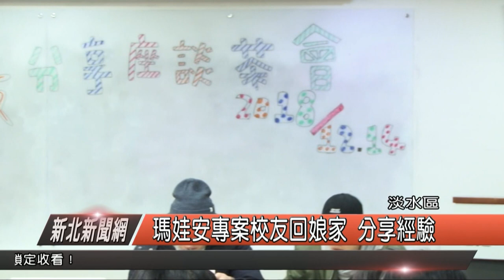瑪娃安專案校友回娘家 學長姐分享經驗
為了幫助9年前八八風災重創南台灣，其中尤以山地原住民族群最為嚴重，馬偕醫護管理專科學校在6年前與金士頓科技公司合作，投入1億8千萬元，舉辦「弱勢原住民家庭翻身教育專案計畫」，連續6學年，總計培育逾200位原住民學生，提供他們到馬偕醫護管理專科學學習，並且免學雜費、住宿費等等，還有支助生活費，而上週五，校方特別邀請已經畢業的學長姐，回到母校，與學弟妹們分享畢業後在職場上的點滴。

原住民教育專案畢業學生

馬偕專校經由五年制護理科專案培育，這些原住民學生畢業後，依照規定必需回鄉服務兩年，而這些學長姐，目前都在台東馬偕醫院、基督教醫院、門諾醫院等單位服務，也為地方的醫護人力不足，帶來專業資源，校長表示，此次辦理瑪娃安歷屆校友回娘家之座談會，主要是關心畢業校友在職場工作的情形，並藉此機會與在校學弟妹分享心路歷程，聯絡學弟妹間之情感。

馬偕專校陳漢湘校長

這項原住民翻身計劃，後來也追加經費，雖然目前專案已經結束，但校方在經費結算後還有餘款，因此最後一屆還有19位原住民學生，都在學校的護理科系就讀，校方期望藉此座談會的機會，除了讓學長姐分享職場，也鼓勵學弟妹，未來若有能力，進一步的回饋學校、甚至是社會。